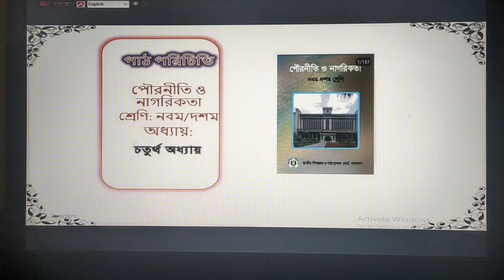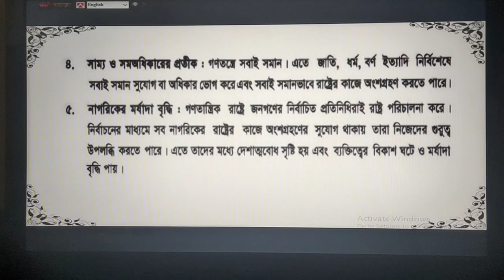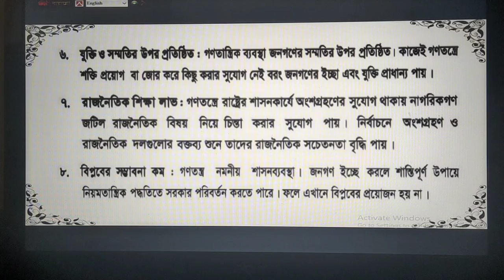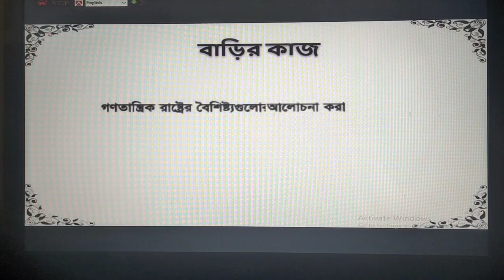শ্রেণী- নবম (মানবিক), বিষয়-পৌরনীতি ও নাগরিকতা, অধ্যায়-চতুর্থ (গণতন্ত্র ও এর গুন)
জিন্নাত আরা ,সহঃশিক্ষক (সমাজবিজ্ঞান) পুলিশ লাইন্স স্কুল এন্ড কলেজ, রংপুর।